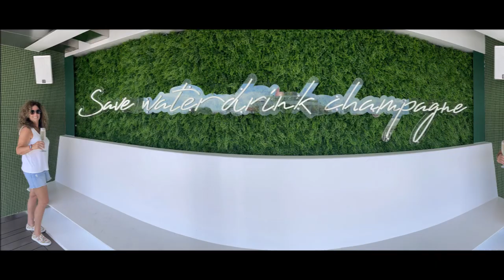Virgin Voyages Scarlet Lady June 28-July 2, 2023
Cruising on Virgin Voyages Scarlet Lady with Ilene on a 4 night Fire and Sunset Soiree, June 28-July2 2023,  Virgin Voyages, Scarlet Lady, Fire and Sunset Soiree, Miami, Key West, Bimini, Cruise Ship, The Wake, Gumbae, Pink Agave, Razzle Dazzle, Extra Virgin, The Diva, Carlos the Diva, Scarlet Night, Hammock